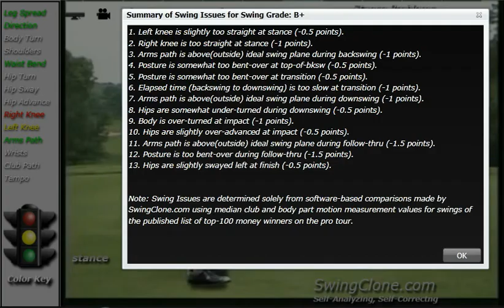Fred Couples SwingClone, Kinect Animated Golf Lesson and Analysis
Kinect is unique in making serious golf instruction fun!  The competition for the best swing grade can be the highlight of your event.  No professional instructor is required to interpret the analysis results.  At the end of the swing, the grade is announced and the SwingClone swing correction animations proceed automatically. SwingClone, Kinect Personal Version CDs can make a great souveneir or prize for the lucky winners.